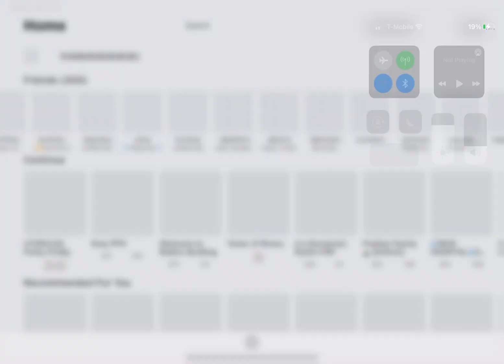My game lagged.